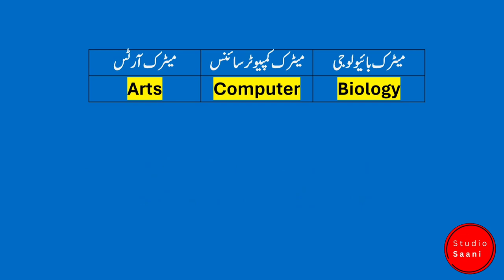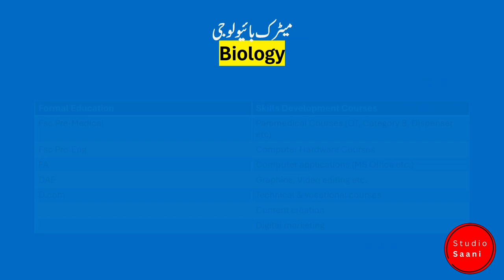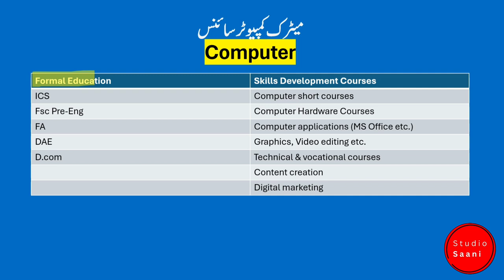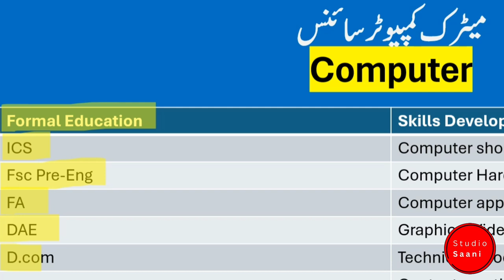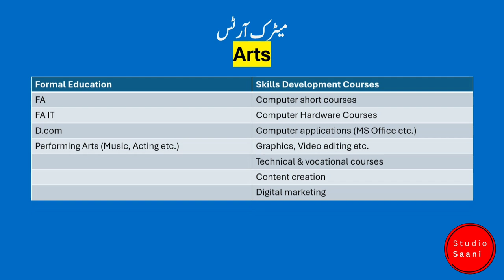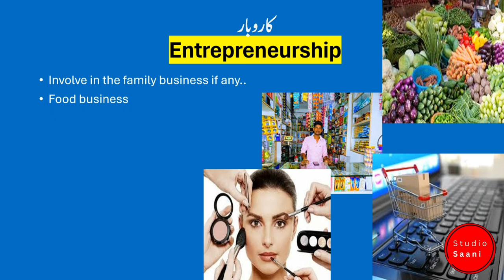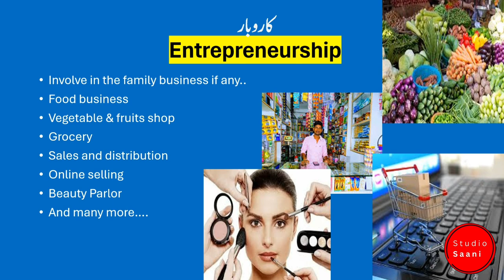What To Do After 10th |Matric Ke Baad Kia Kren|Farooq Saani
What To Do After 10th, is an educational video for the students of 10th class in Pakistan.

Note: The information provided here is based upon various studies from Newspaper , Web, books, and other resources. We will update it after verification.